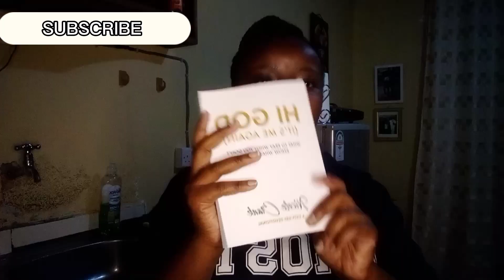Most EFFECTIVE Kenyan Dawa Recipe.